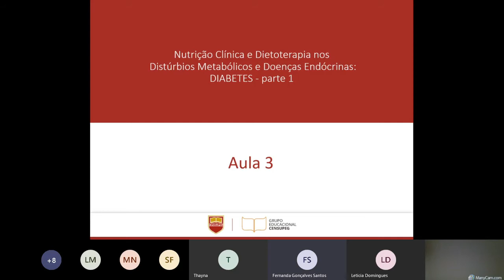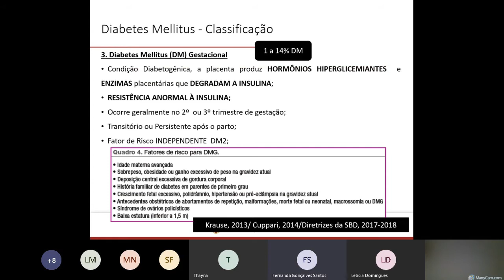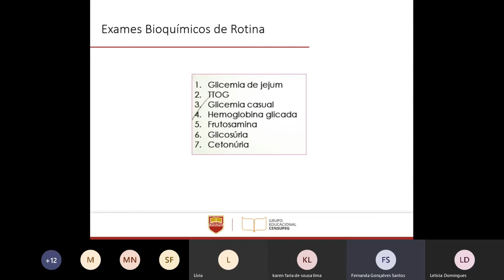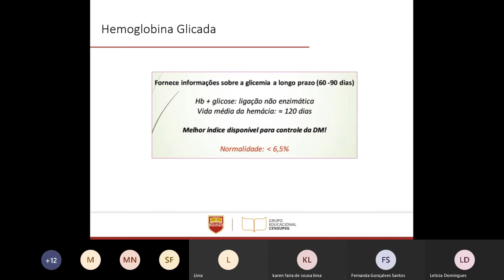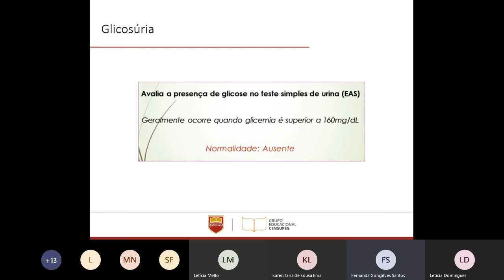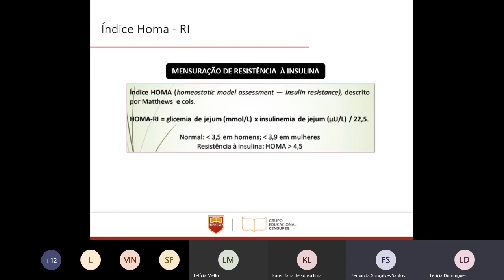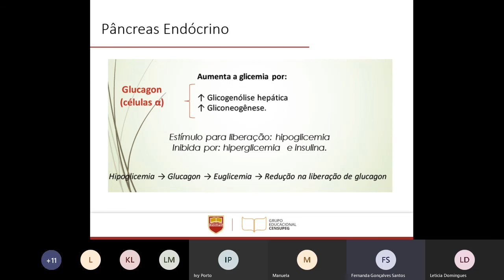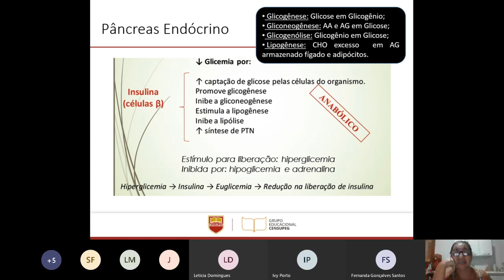NUTRIÇÃO CLÍNICA E DIETOTERAPIA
Professora Fernanda Gonçalves Santos
Aula 15/04/20